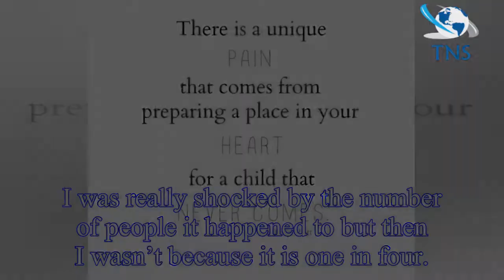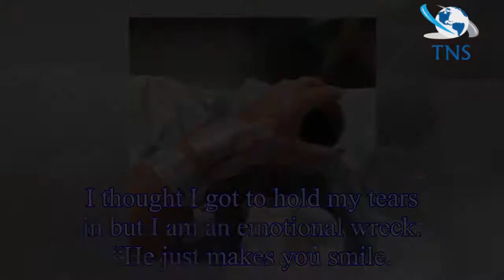Chris Ramsey’s wife Rosie breaks down in tears and thanks fans for their support in emotional video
Chris Ramsey’s wife Rosie breaks down in tears and thanks fans for their support in emotional video after revealing miscarriage
Comedian Chris Ramsay and wife Rosie revealed that they suffered a heartbreaking miscarriage just a week before they were planning on sharing their pregnancy news.
Rosie has now taken to Instagram to